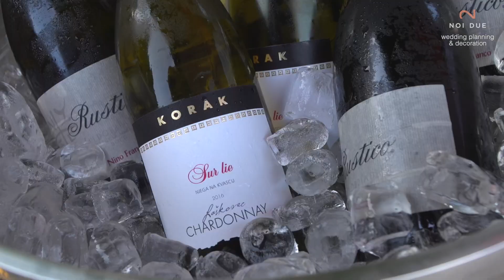PRE WEDDING RED DRESSED CODE PARTY IN OPATIJA - Stefani & Diego 1.part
Destinacijska vjenčanja su posebno lijepa. Ispunjenja su maštovitim i  zanimljivim sadržajima i traju nekoliko dana. Prvi dan uvijek započinje s druženjem uzvanika koji se nisu vidjeli neko vrijeme, odnosno međusobnim upoznavanjem. Uvijek bude opuštena zabava s plesom i dekorativnim detaljima koja nadmašuju očekivanja. Stefani i Diego jako su pazili na sve detalje pa su odredili crvenu boju, boju ljubavi kao temu prvog dana svog vjenčanja.

Destination weddings are especially beautiful. They are filled with imaginatively and interesting content and last for several days. The first day always begins with the gathering of guests who have not seen each other for a while and getting to know each other. It is always a relaxed party with dancing and decorative details that exceed expectations. Stefani and Diego paid great attention to all the details and decided on red, the colour of love as the theme of the first day of their wedding.